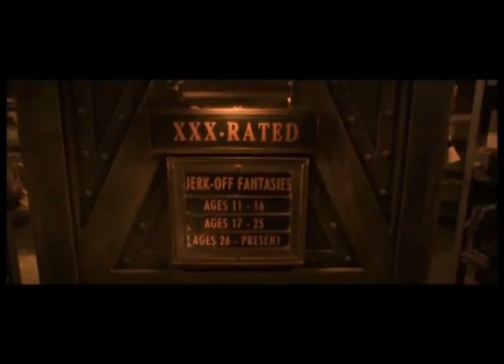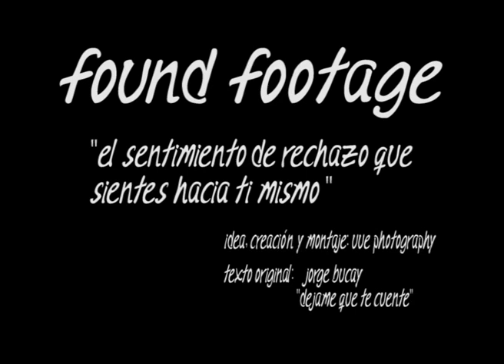Found Footage, autorrechazo.mov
Found Footage o cine encontrado basado en imágenes manipuladas.
Idea, creación y montaje: uVe Photography©
Texto original: Jorge Bucay, "Déjame que te cuente"